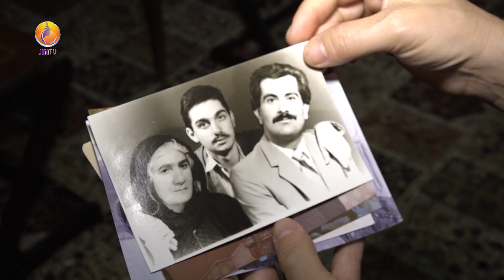کورتەیەک لە ژیانی ژنە ڕووناکبیر و تێکۆشەری کورد (نەجیبە خانی جەلیزادە)، بزانە